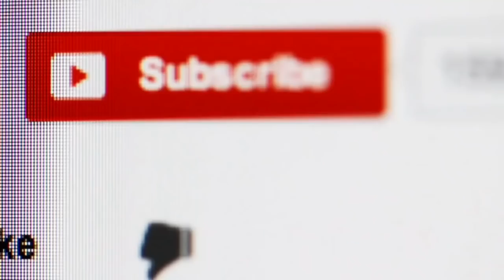Indian Defence Updates : T-90 IUWBA System,IAF Project MAFI Phase 2,S400 Final Stage,F-16 India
1. India's Home-Made Apparatus to Enable 45 min Deep Fording of T-90 IUWBA system.
2. S-400 deal with Russia is in final stage, says Nirmala Sitharaman.
3. America's F-16 Fighter : Made in India
4. As New Delhi readies for Putin visit, Russia quizzes India on COMCASA pact with US.
5. Afghanistan expects to get more Mi-35 Helicopters from India.
6. No Joint Parliamentary Committee on Rafale deal : Union Law Minister
7. There Are No Proposals To Downsize Indian Army, says Nirmala Sitharaman
8. Indian Air Force Insists that MAFI Phase 2 base modernisation will take off.
9. Indian Navy Chief Admiral Sunil Lanba on a 5 day visit to US.
10. India to allot new site in Andhra Pradesh to Russia.